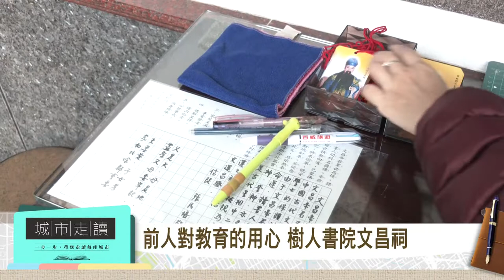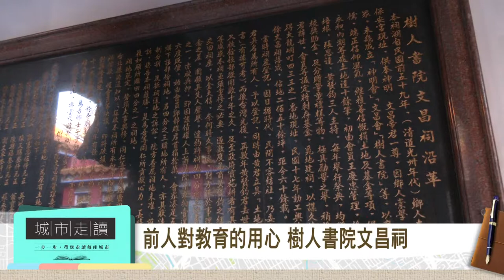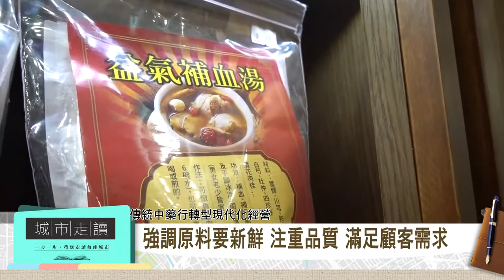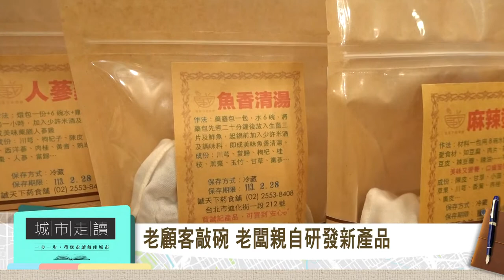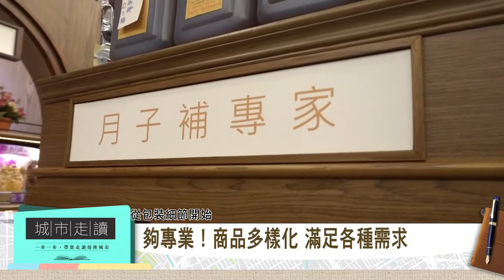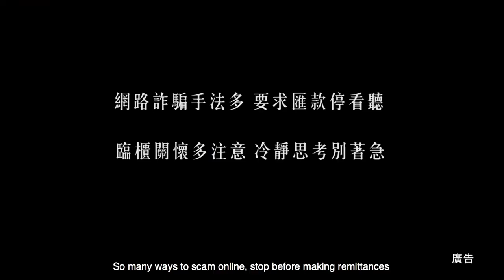台北城市走讀 第五集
00:00 前人對教育的用心 樹人書院文昌祠
05:34 老街店家 如何展現特色吸引顧客
15:43 大稻埕傳統店家轉型 創新商品吸睛